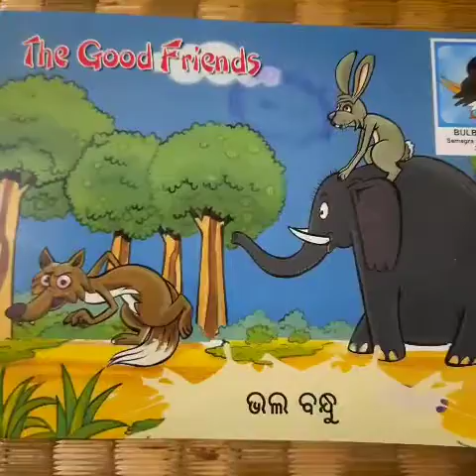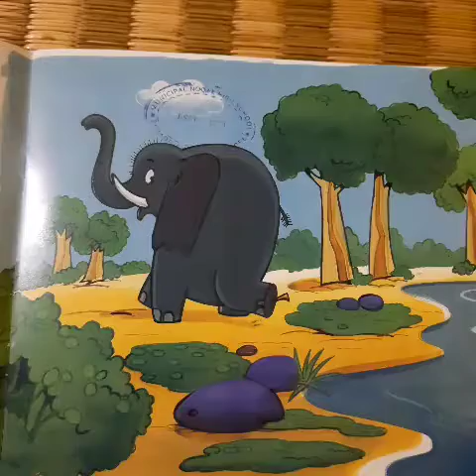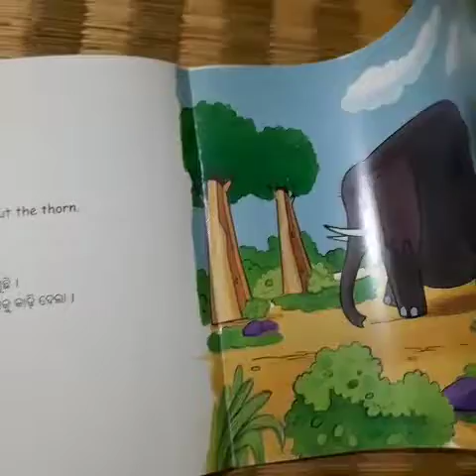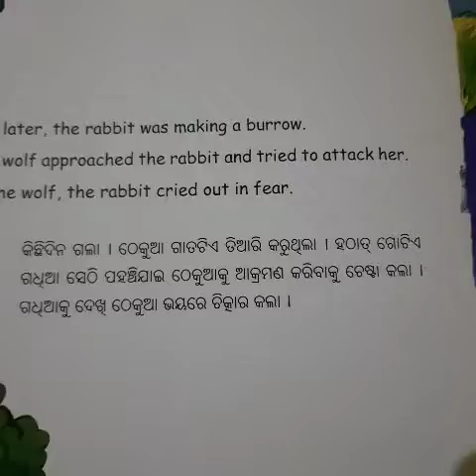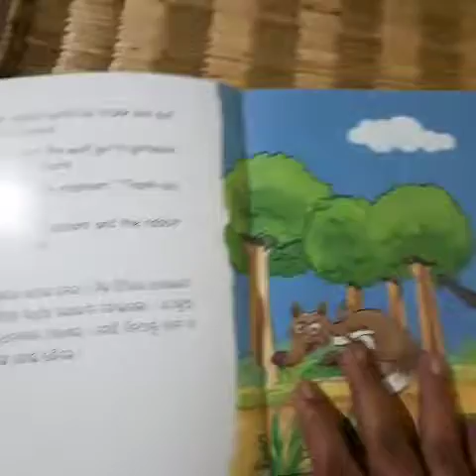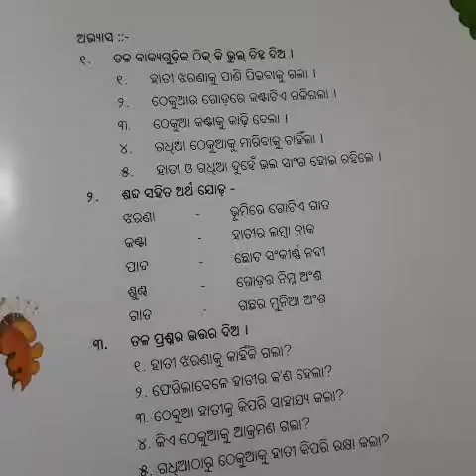The good friends (ଭଲ ବନ୍ଧୁ )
A friend  in need  is friend  indeed.